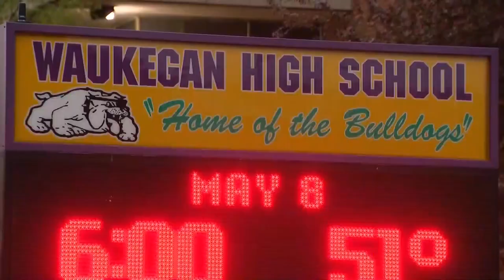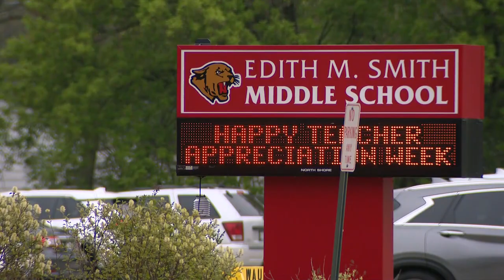Waukegan High School volleyball coach shot and killed while driving: police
A Waukegan High School volleyball coach was shot and killed while driving over the weekend.